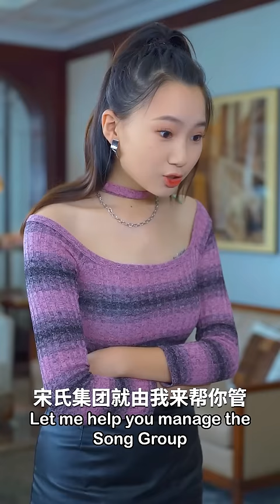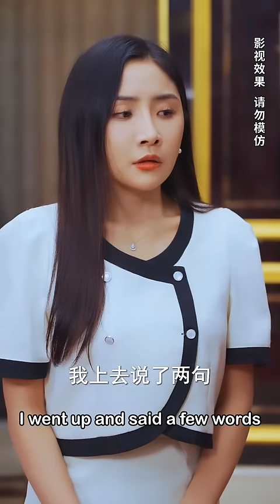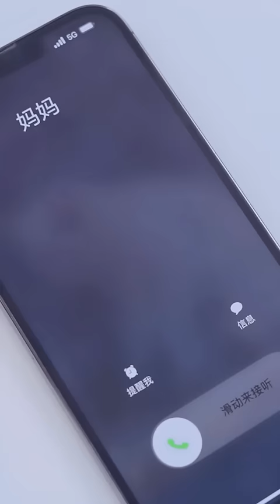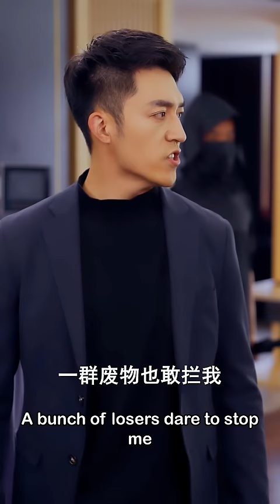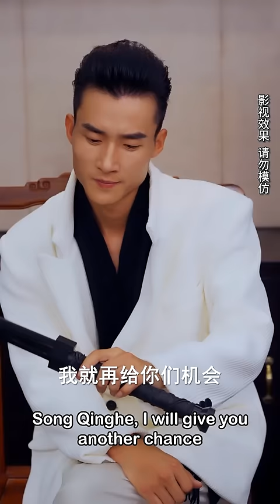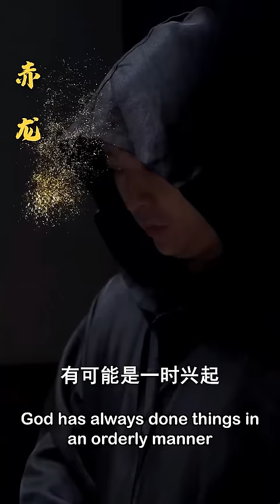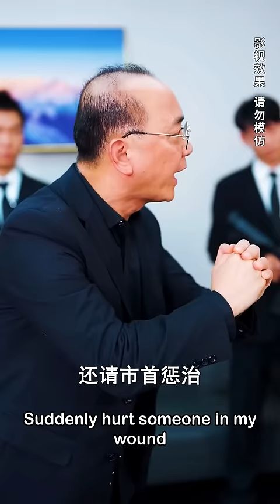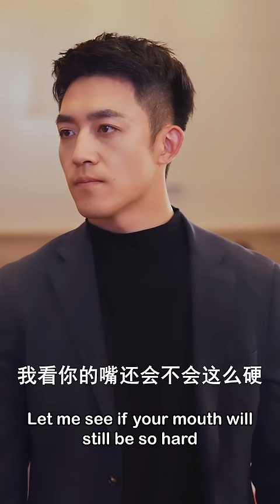[MULTI SUB]【完整版】5年前战神遭人陷害入狱，王者归来后却发现妻子受辱，他含怒出手，要让有罪之人血债血偿...《无双神王》逆袭 反转 爽剧 | 酷喵追剧